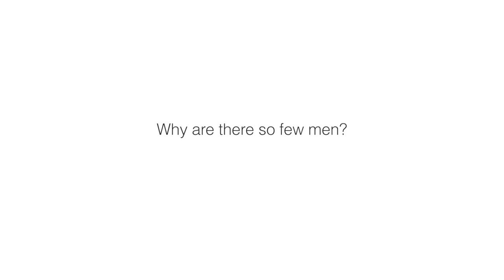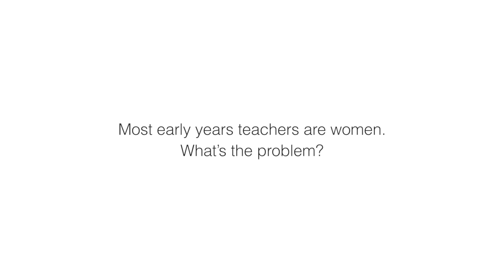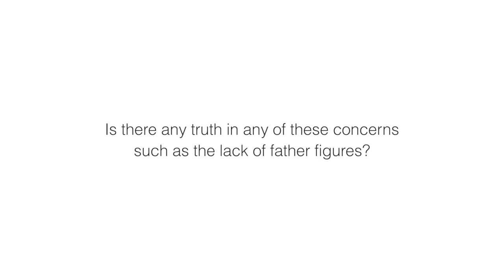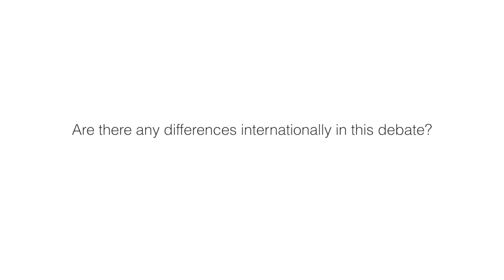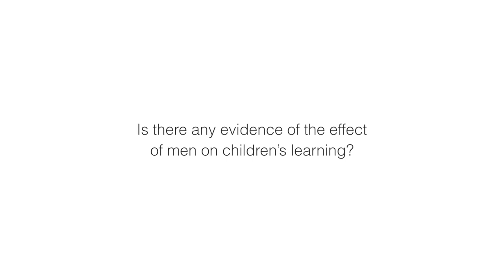Simon Brownhill - Male role models and the early years